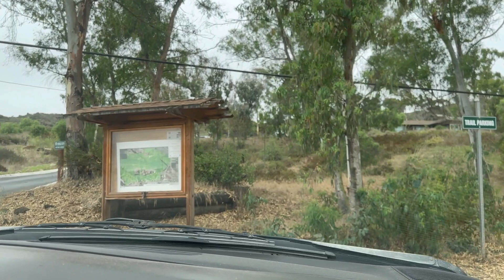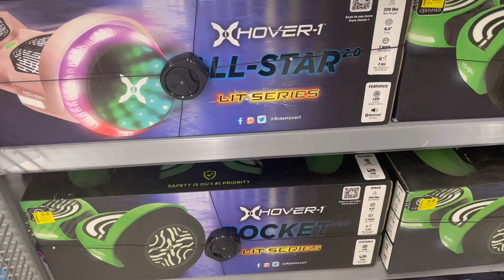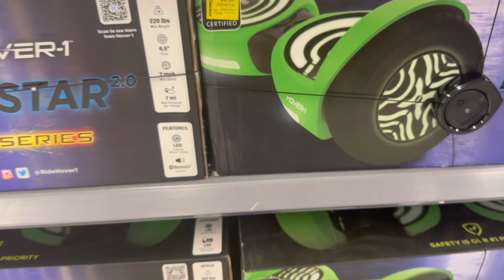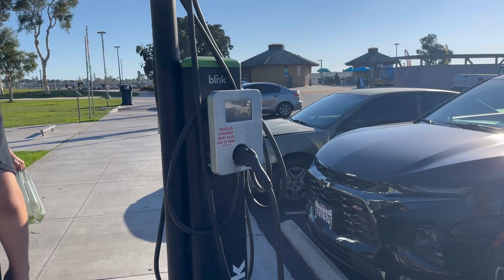USA TIJUANA RIVER VALLEY REGIONAL / PESCANDO